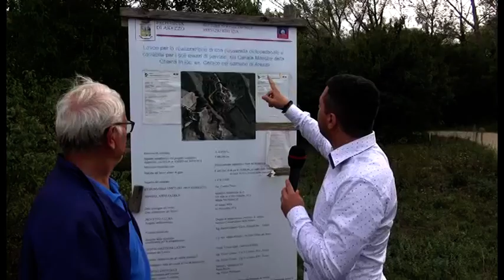Sos Arezzo Tv - Ponte Buriano, quando aprirà la nuova passerella sulla Chiana?